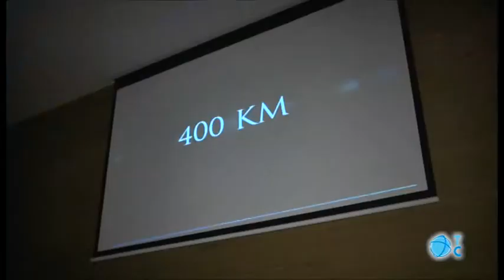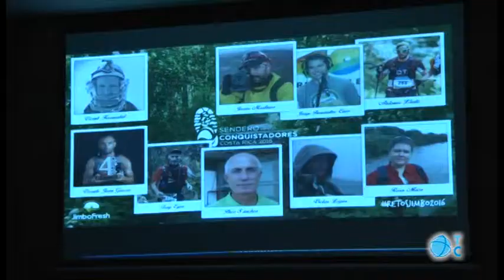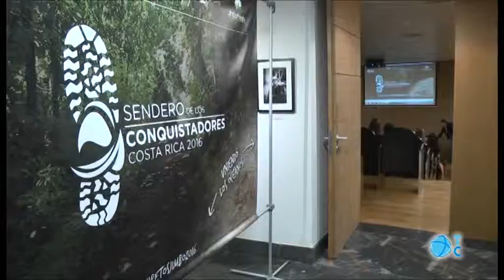Nuevo reto de Andrés Lledó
Andrés Lledó se enfrenta a un nuevo reto, "El sendero de los conquistadores" en Costa Rica.